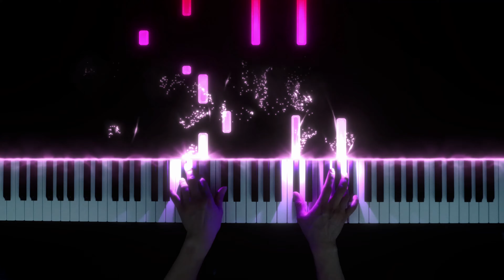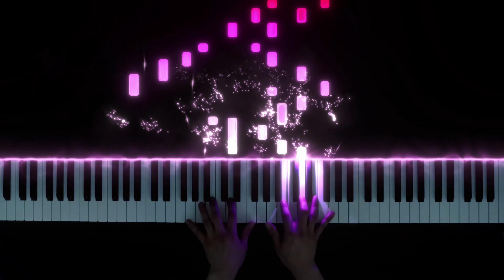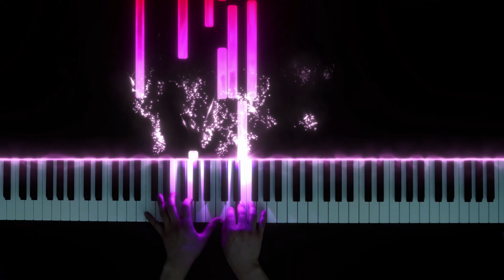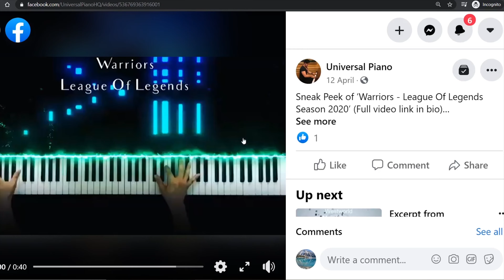Can't Help Falling In Love - Elvis Presley (ADVANCED Piano Cover)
🎶 Amazon Music